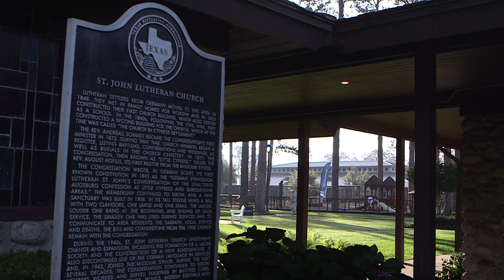New Monarke organ for St. John Lutheran Church, Cypress, TX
Recently a beautiful Monarke organ was installed at the St. John Lutheran Church, Cypress, TX.